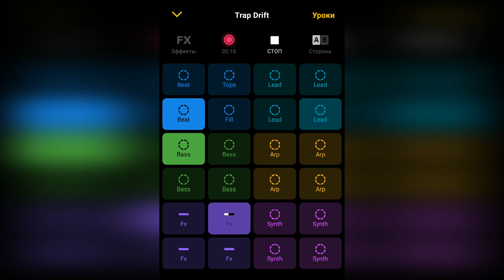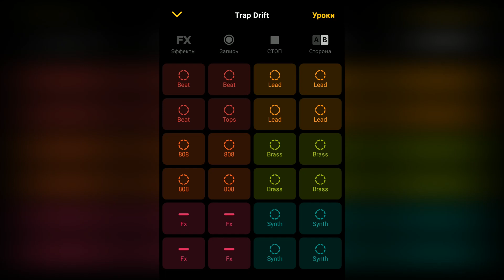Ravel Barada - Trap Drift (Rmix, Groovepad)